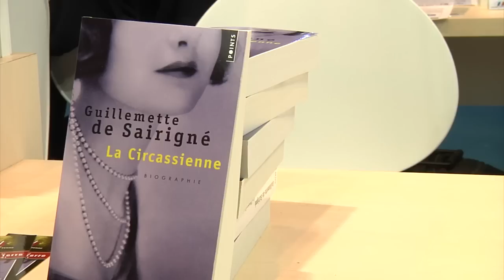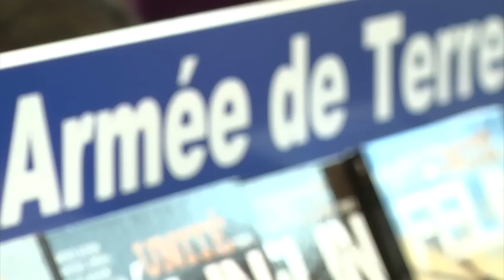Madame de Sairigné, fille de héros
Madame Guillemette de Sairigné, journaliste et écrivain, était présente sur le stand de l’armée de Terre à l’occasion de la 35e édition du salon du livre. Fille du lieutenant-colonel Gabriel de Sairigné, compagnon de la libération et héros de Bir Hakeim, mort au combat en Indochine, a obtenue le prix littéraire de l’armée de Terre Erwan Bergot en 2011. Son admiration et son engagement pour les militaires honorent l’armée de Terre.
Présentation en image.